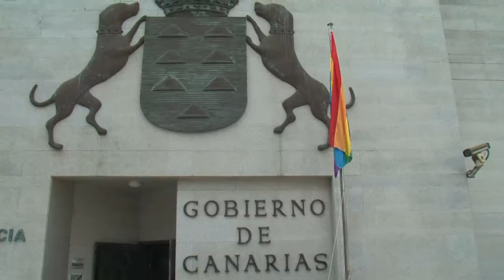Izado de bandera en el Gobierno de Canarias con motivo del Día internacional del Orgullo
Esta mañana en la sede de Presidencia del Gobierno de Canarias en Las Palmas de Gran Canaria se procedió a un izado de bandera y lectura de manifiesto con motivo del Día internacional del Orgullo